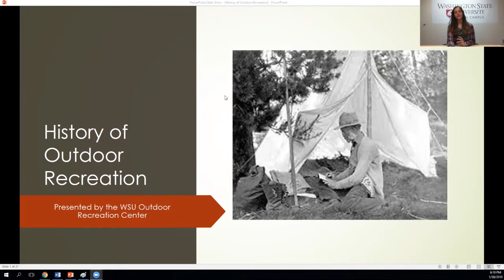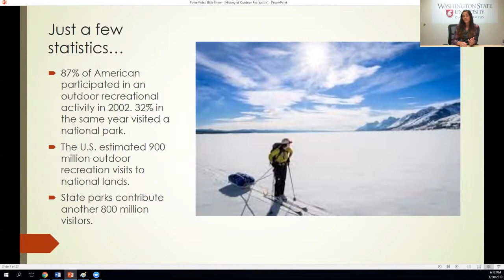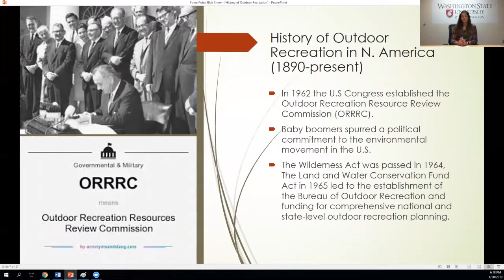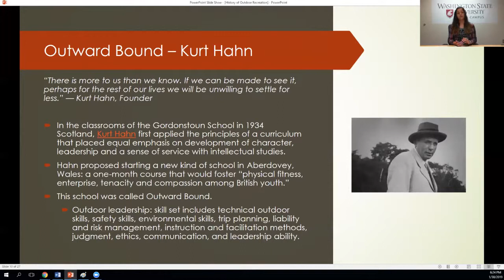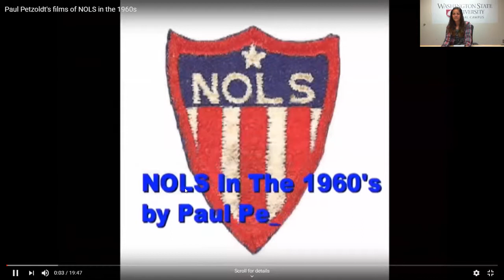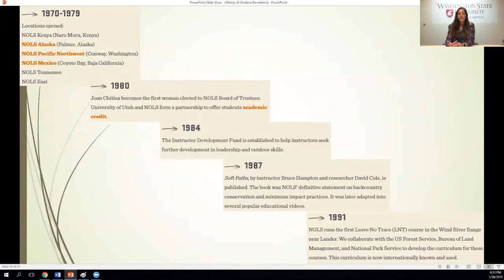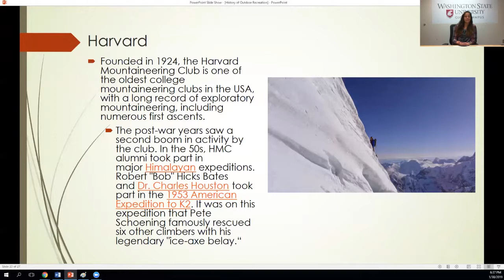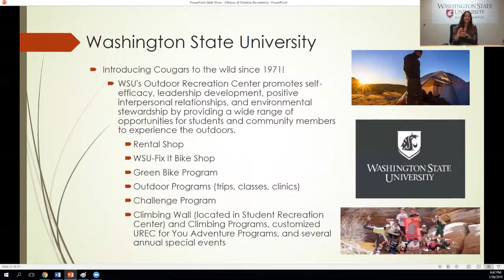The History of Outdoor Recreation, Leadership and Education (Webinar)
From the early days of Kurt Hahn’s Outward Bound program in the early 1940’s, whose goal it was to increase the survival chances of young sailors, to the modern experiential education movement, we’ll outline the progression through the important people and organizations that championed this industry.